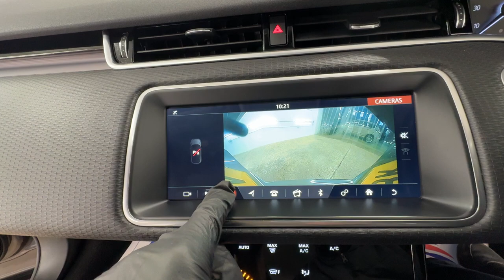Country Car Barford Warwickshire Evoque for sale